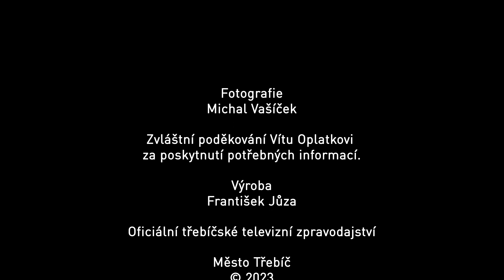Katolické gymnázium Třebíč slaví třicet let výuky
Katolické gymnázium slaví kulaté jubileum...